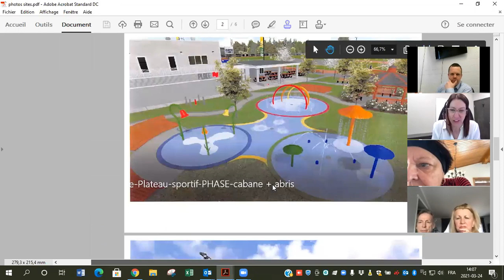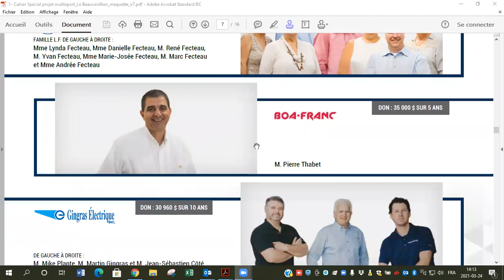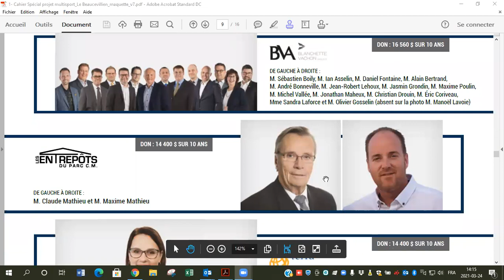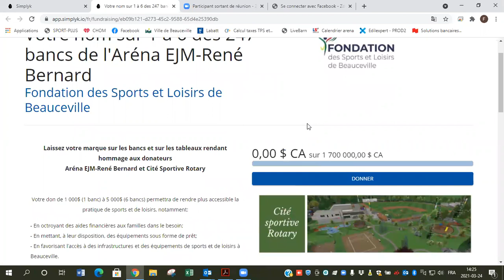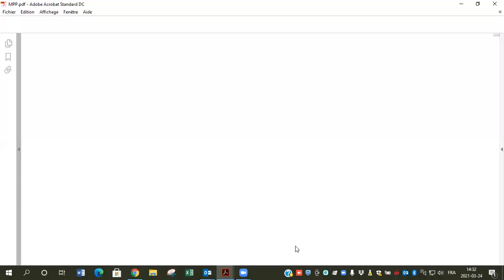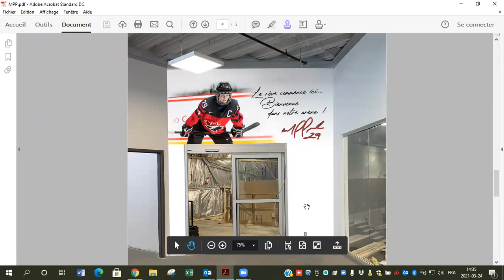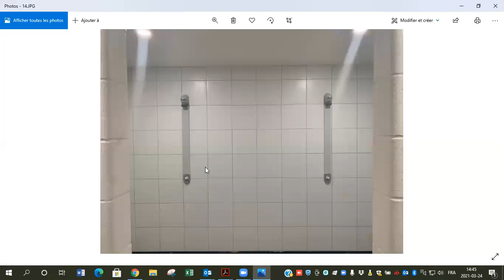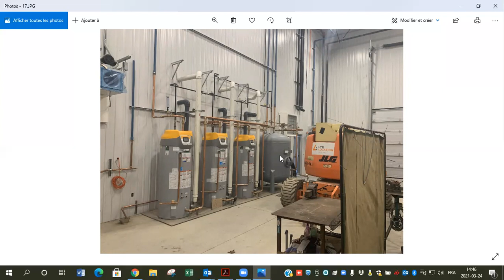Conférence de presse - Fondation des Sports et Loisirs de Beauceville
Conférence de presse de la Fondation des Sports et Loisirs de Beauceville tenue le 24 mars 2021